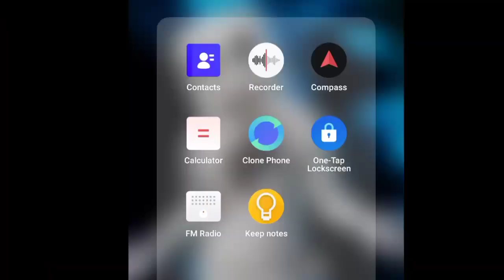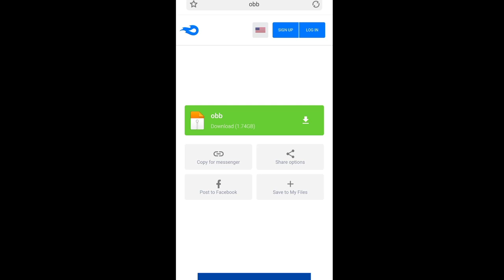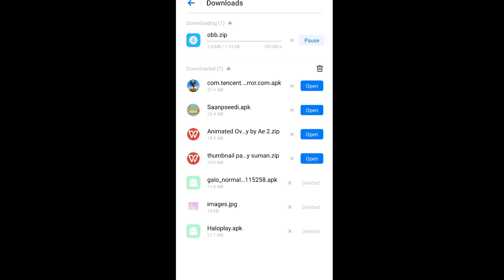Solve pubg obb file download problem | download paused because wi fi is disabled problem Solve pubg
respect link owner of media fire

link @creadit mediafire.com check out this site get more pubg news every day

download Obb file available on uptown app pahle google se uptown application download karo phir update ho jayegi, link ko remove kar diya gaya hai

Pubg I'd 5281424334 please send me popularity🤗🤗🤗🤗🤗🤗🤗🤗🤗🤗♥♥
Hope You Like It.. Dosto Like❤ Karo Or Subscribe🤗To Jaroor Karo shanni gamer yt is a YouTube Channel, where you will Get Gaming videos in Hindi, New Video is Posted Everyday So Enjoy Friends

Respect owner off this content